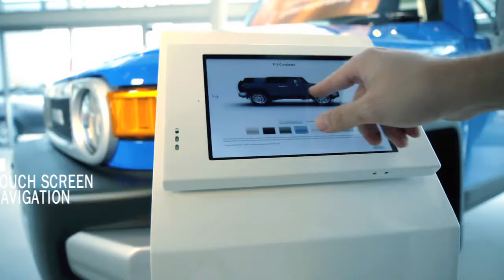Test Drive the all new Motorama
Test Drive the all new Motorama Moorooka, Brisbane's best car dealer. Here is our latest TV Commercial